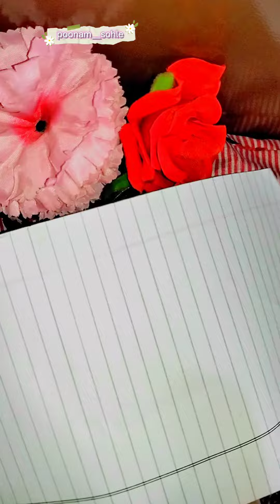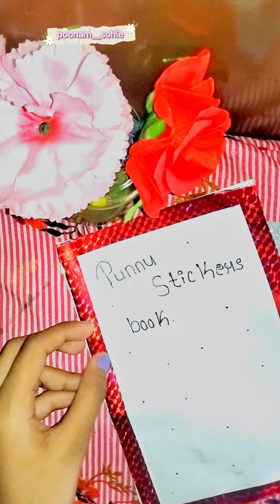DIY Stickers without double sided tape with me 😀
Instagram id link 👇
I'm on Instagram as @poonam__sohle__26. Install the app to follow my photos and videos.